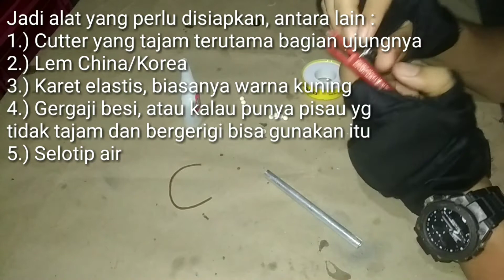Tutorial Membuat COAKAN (lubang Hop Up) menggunakan cuter dan pisau tumpul - khusus buat Pemula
Hallo Selamat Datang di Channel Hamster Cool Games, kali ini saya mau berbagi ilmu buat kawan kawan yang mau bikin Hop Up tapi bingung buat Coakan (lubang Hop Up) gimana ??
tenang saja, di Video ini saya kasih tutorial buat kawan kawanku semua, bagaimana cara buat Coakan (Lubang Hop Up) dengan bermodalkan cutter dan pisau tumpul (juga bisa pakai gergaji besi).
jadi buat kalian yg baru kenal dunia airsoft harus tonton Video ini sampai selesai yaa kawan ...

|| Fix the Problem Unit ||